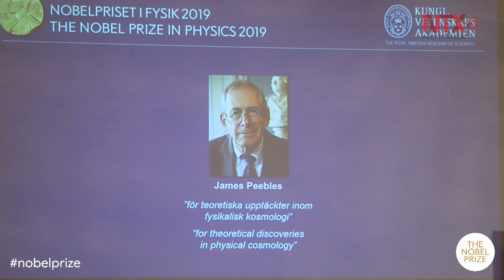Otorgan Premio Nobel de Física a tres descubridores de exoplanetas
Michel Mayor, Didier Queloz y James Peebles reciben Premio Nobel de Física 2019 por sus contribuciones a la cosmología física y al descubrimiento de los exoplanetas.